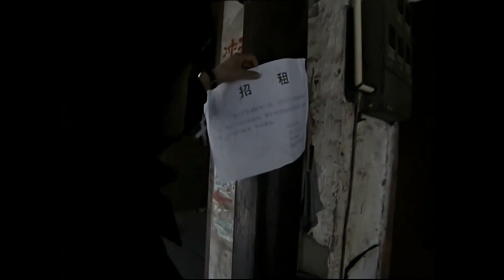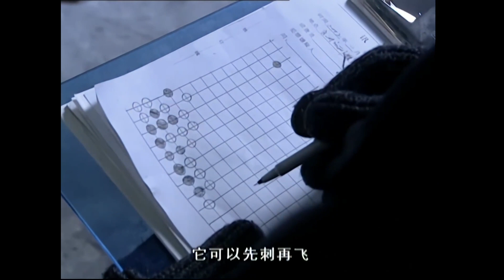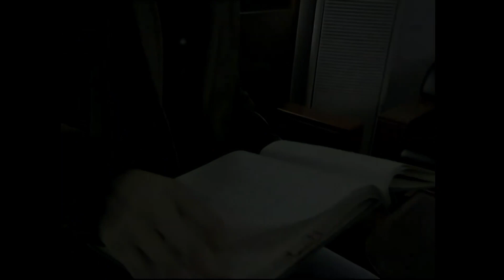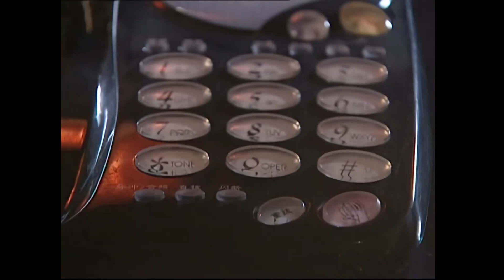悬疑电视剧【不可告密】04 | 陈道明在一个偶然的机会里,获得了一笔不义之财,最终走上了一条高智商犯罪的道路，从此与刑侦处长之间暗战的故事(陈道明/刘敏涛/丁勇岱/陈瑾/李成儒）❤️热剧连播